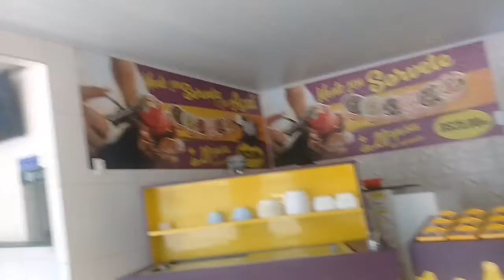não teve desfile de 7 de setembro / então vamos tomar sorveteeee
oi galera nesse feriado 7 de setembro q marca a independência do Brasil. fomos assistir o desfile maia não teve. então aproveitamos para passar na sorveteria para não perde o rolê kkkkk

conheça o canal da drika ela uma garota muito talentosa gente se escreva lá ok